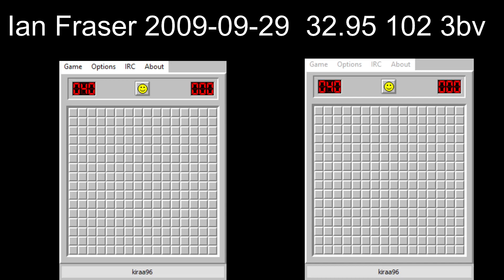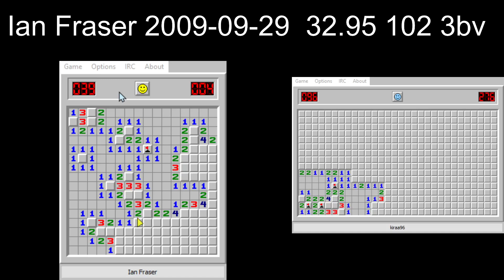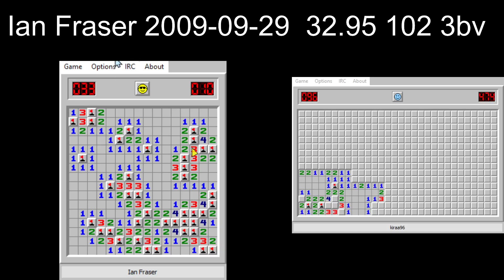The Absolutely Crazy Former Expert Minesweeper World Record By Ian Fraser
amazing.

My twitch (I'm gonna soon start to stream every day for a hour at least [ yeah that is gonna come eventually ] )